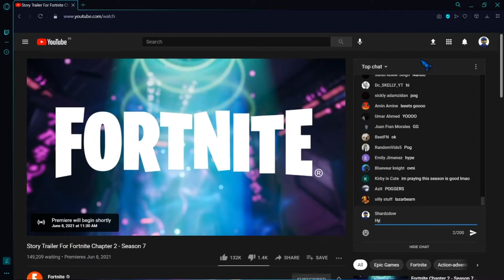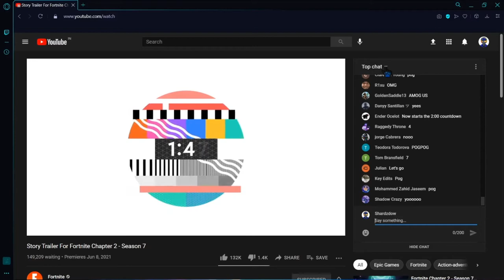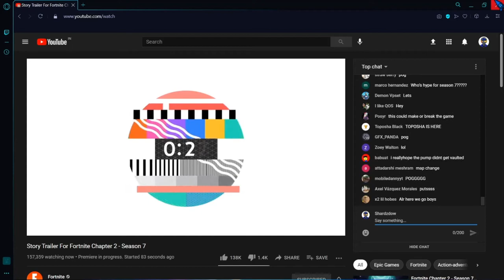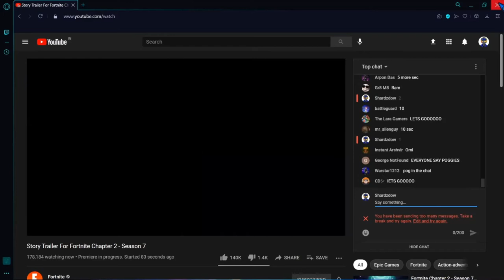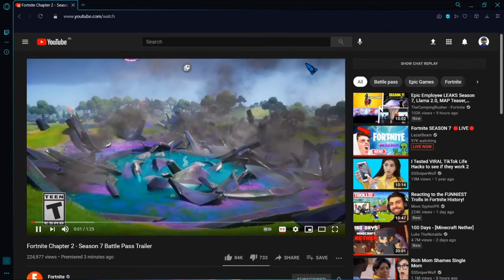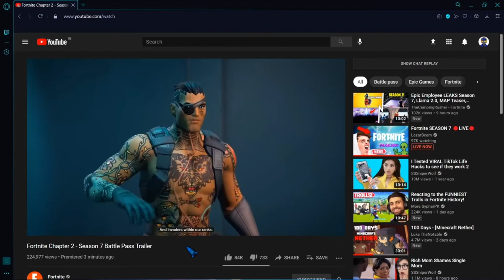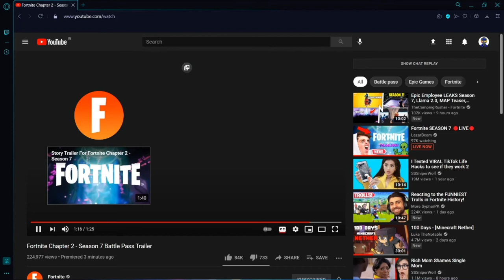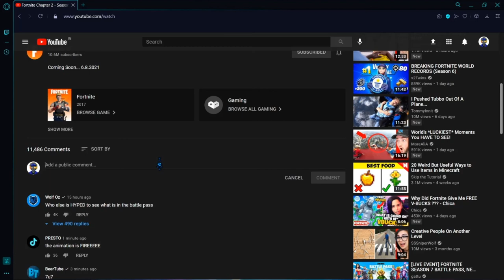Chapter 2 Season 7 trailer reaction!! I AM BACK!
Reacting to Fortnite Chapter 2 Season 7 trailers.
I'M BACK!